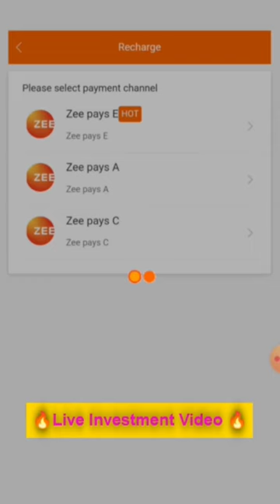Zee TV Earning App Live Investment 🥰 || Real hai ya Fake 🤪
Zee TV App Real or Fake | Zee TV App New Update Zee TV App Payment Proof

🌟 Register Link Coment Box hai-

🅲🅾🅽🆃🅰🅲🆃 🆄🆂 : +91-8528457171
Online Earning
Power Bank new App
Best Power Bank Earning APP
Amazing New earning app
investment earning
Refer link and Paste to your friend's
earning apps
uscloudminer
uscloudminer withdraw
uscloudminer income
uscloudminer site withdraw
uscloudminer live withdrawal
uscloudminer withdraw process
uscloudminer live payment proof
cloud miner,cloudmine
cloudmine scam
cch cloud miner
cloudmine escro
uscloud,cloudmine